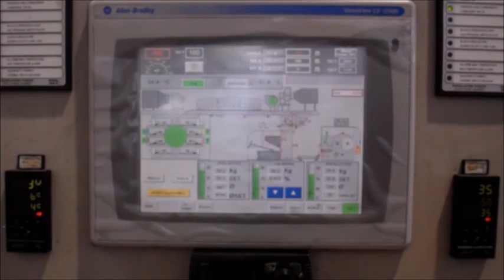ABTECH - New video of the Flexo Printing Press OFEM Appia 808-120 FDS (F56)